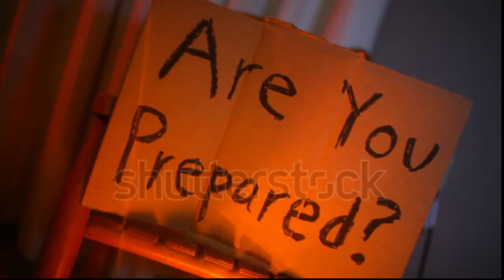James Synth & Zentia Freeman - Divine Judgement ft. A5 Trumanic(Official Music Video)